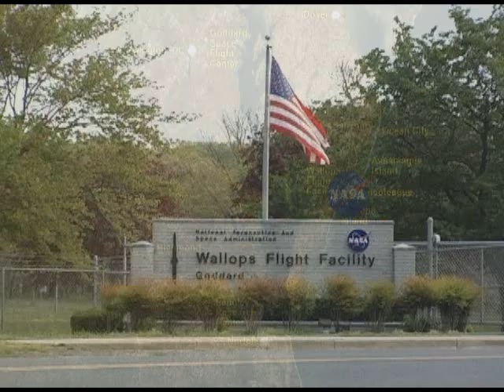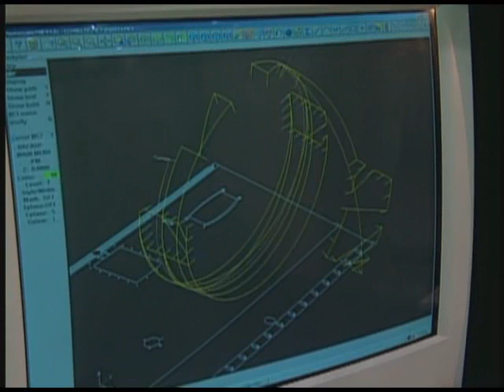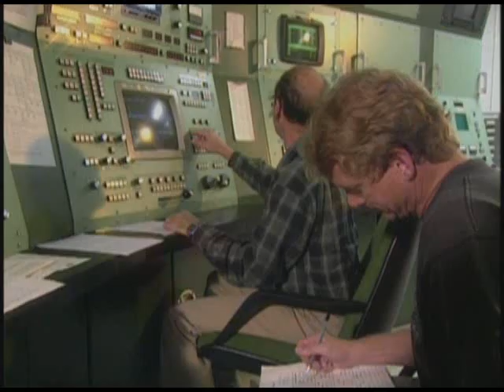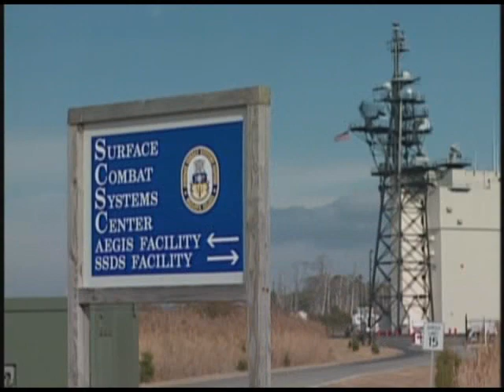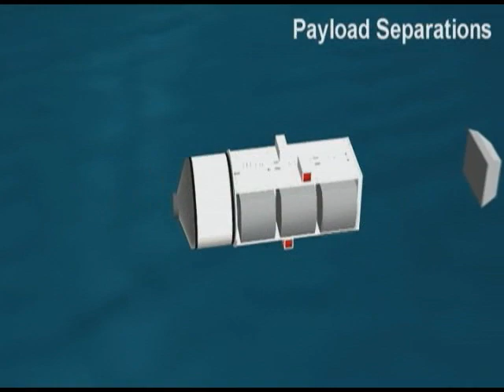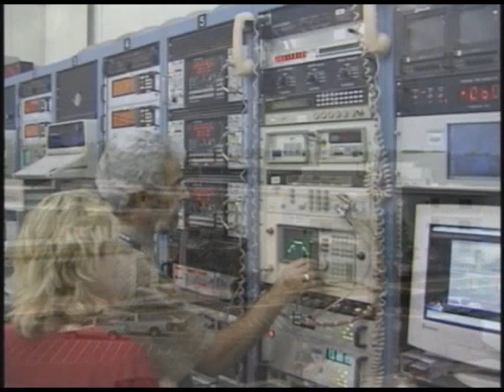Wallops Flight Facility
Credit: NASA